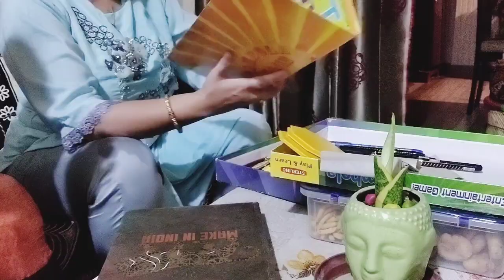Enjoy Kitty Party💃💃🎉..... Aaj Hui Jhamajham Barrish☔️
My Gears –
Selfie stick